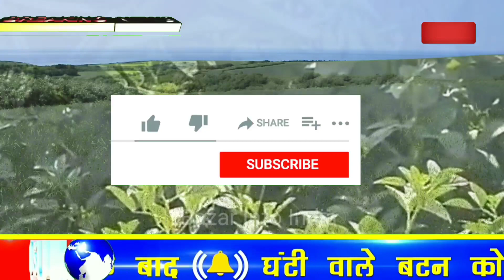18 जनवरी ग्वार के ताजा भाव,आज आई अचानक तेजी gwar ka bhav, gwar ke bhav,gwar ka rate, gwar rate today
Gwar Rate Today:Gawar Price Today:  ग्वार का भाव आज बीकानेर | ग्वार का भाव आज का |@bazar info India
7 नवंबर  2021 Gwar rate today,आज का ग्वार का भाव, 06 Nov 2021 Gwar price,Gawar ka bhav aaj ka Guar bhav

gawar ka bhav today | ग्वार का भाव | ग्वार का भाव आज बीकानेर | ग्वार का भाव आज का | gawar ka bhav aaj ka | ग्वार रेट | ग्वार भाव टुडे | ग्वार का भाव today | aaj ka gawar ka bhav
ग्वार का भाव 2021 Rajasthan
ग्वार का भाव आज का 2021 राजस्थान
ग्वार का भाव आज का जोधपुर मंडी
ग्वार भाव 2021
अमेरिका में ग्वार का भाव 2021
ग्वार का भाव आज का 2020
gwar ka bhav today
gwar ka bhav
gwar ke bhav

ग्वार का भाव आज का 2021 मेड़ता मंडी
ग्वार का भाव आज का 2021 सीकर मंडी
ग्वार का भाव आज का 2021 जोधपुर मंडी
ग्वार का भाव आज बीकानेर 2021
ग्वार का भाव आज बीकानेर 1 9 2021.